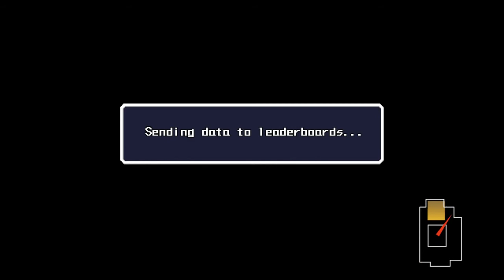Half Minute Hero半分鐘英雄 #9 好長的一關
一隻頗為出名既小遊戲，勇者要係30秒內打敗魔王，如果唔係世界就會被毀滅！
男人就係要快！